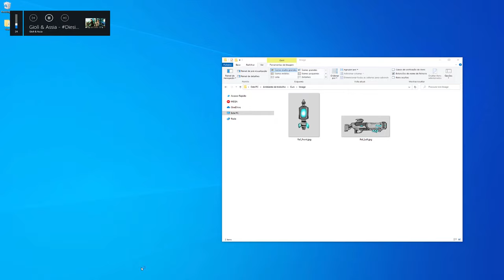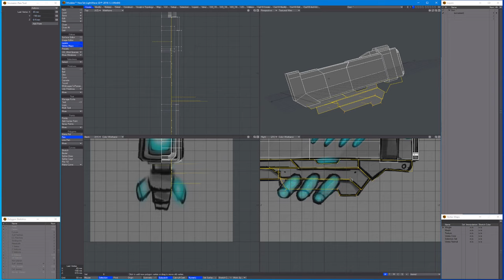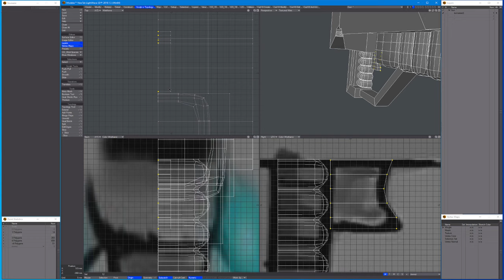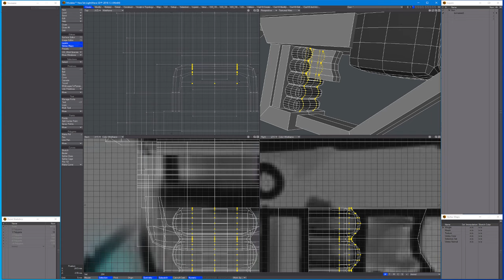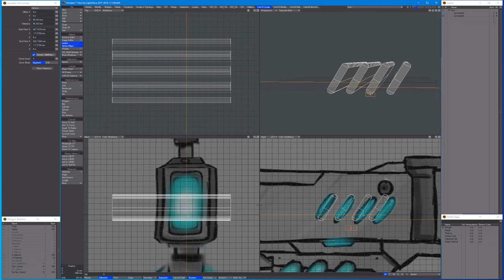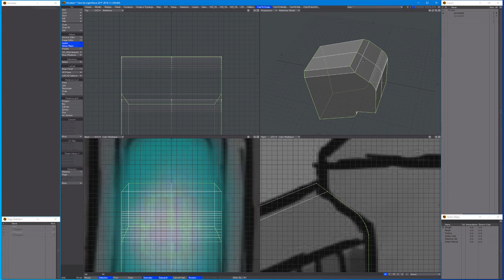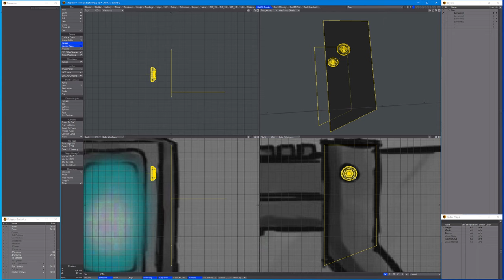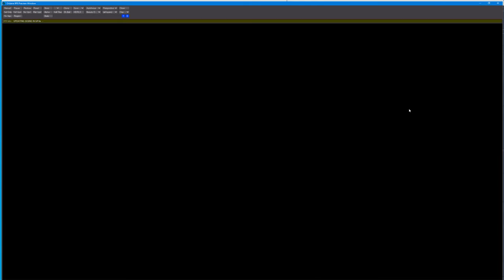LightWave3D - Modeling and Rendering a Richard Marshall Gun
Thanks very much  Richard Marshall for this amazing Gun design.

2D Design by:  Richard Marshall
3D Modeling: Me
Take a look the model and scene here down!